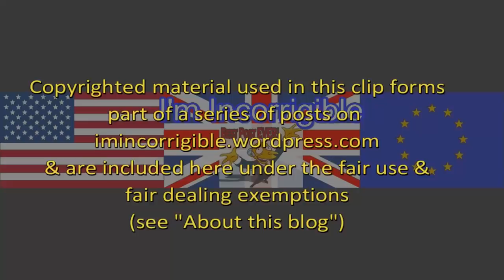Brexit fallout: John McDonnell Labour would negotiate passporting for UK financial services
The Andrew Marr Show Niall Paterson 21 January 2018